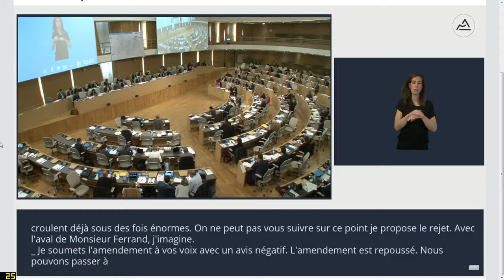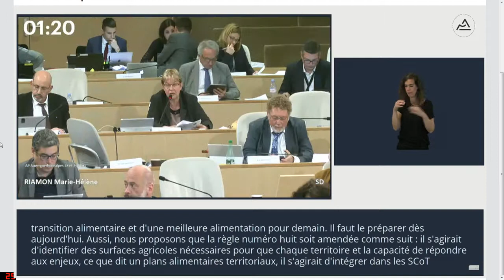SRADDET - Agriculture de proximité et Alimentation locale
Nous proposons le développement de la consommation locale et des circuits courts en promouvant une agriculture locale par l’inscription d’une règle dans le SRADDET afin d’identifier les surfaces agricoles, d’inciter à l’élaboration de PAT, d’intégrer dans les SCOT les besoins identifiés en matière d’agriculture de proximité et de veiller au bon équilibre construction de logements / surfaces agricoles. Rejeté